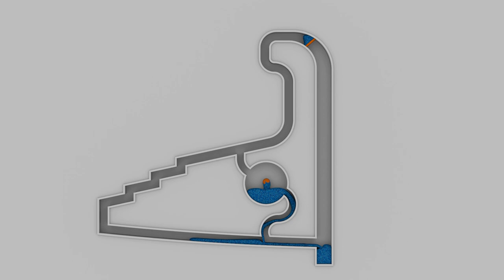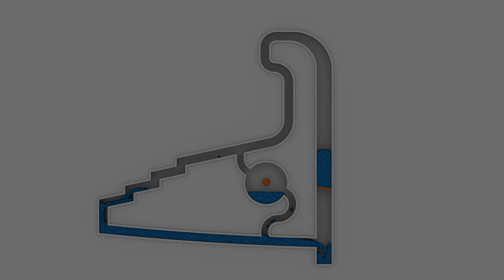HD Particle Fluid Machines [05] [simulation]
--Description

Particles: 250.000
Render: Blender internal
Render time: 65 hours
Bake time: 24 hours
Frame: 1920x1080

--Tags